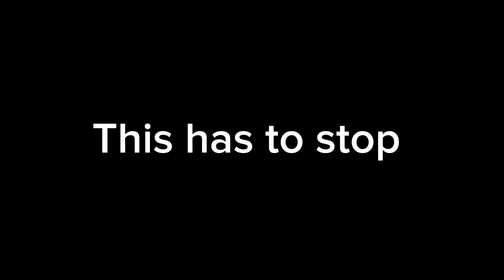This has to stop